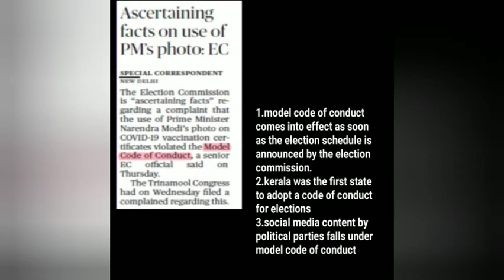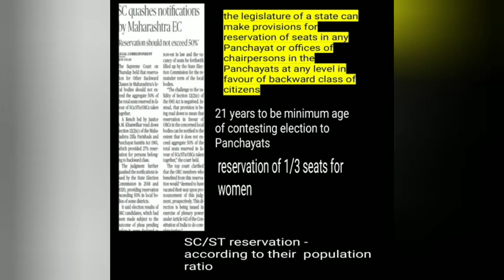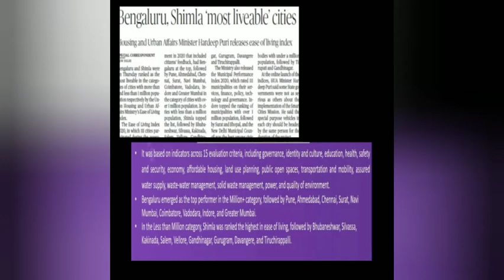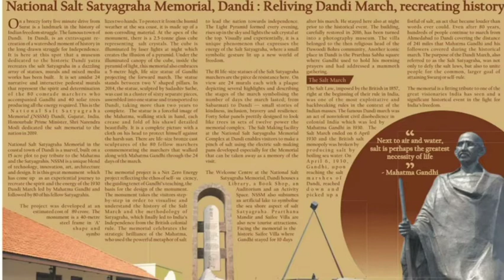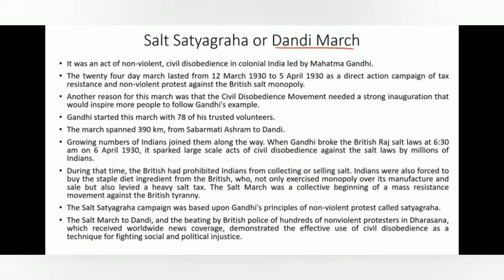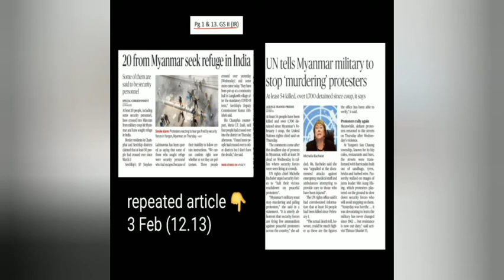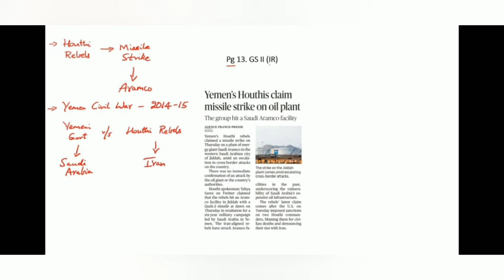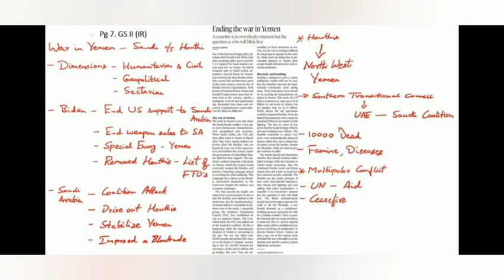Daily മലയാളം Hindu Newspaper Analysis of 05 MARCH 2021 | Analysis in Malayalam